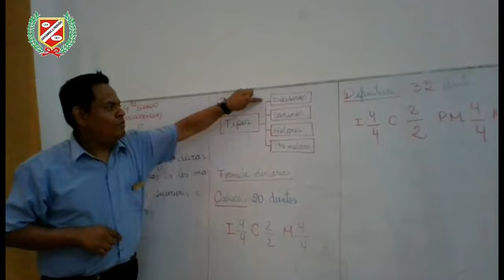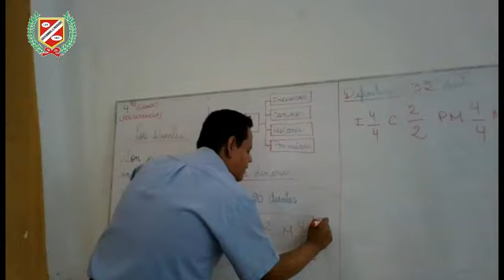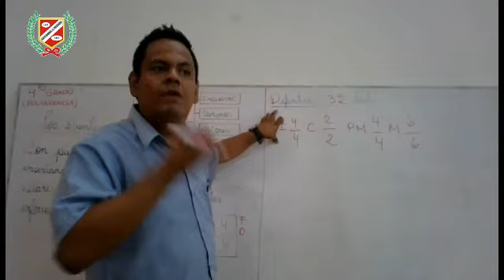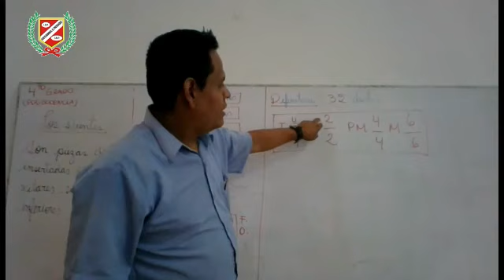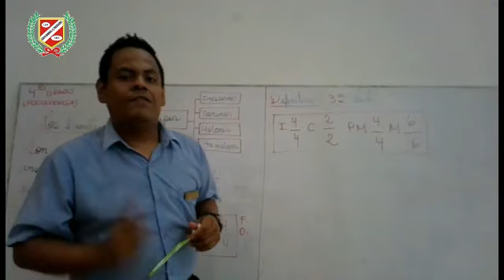BIOLOGÍA - LOS DIENTES - 4O PRIM.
💻👩‍🏫CLASES VIRTUALES👨‍🏫🖥🖱📧

▶️Curso : BIOLOGÍA
▶️Tema : LOS DIENTES
▶️Profesor : GUILLEN
▶️Grado : 4TO GRADO PRIMARIA
▶️Mes : ABRIL